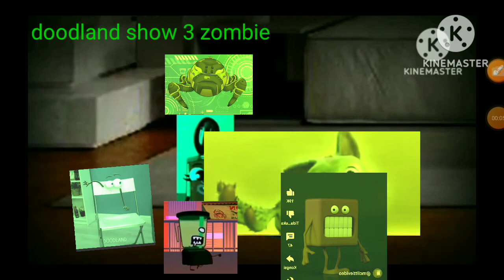doodland show 3 zombie